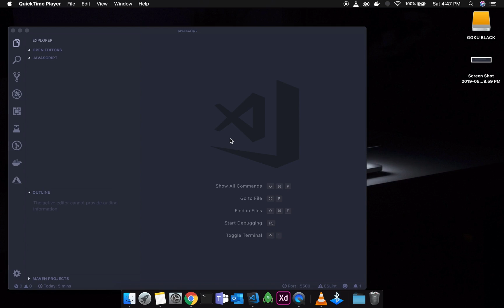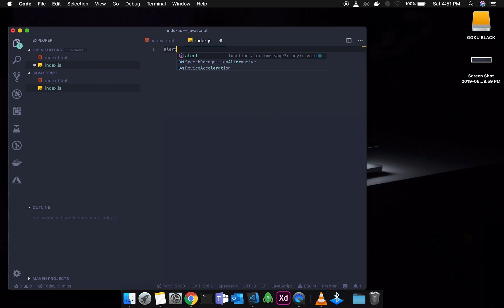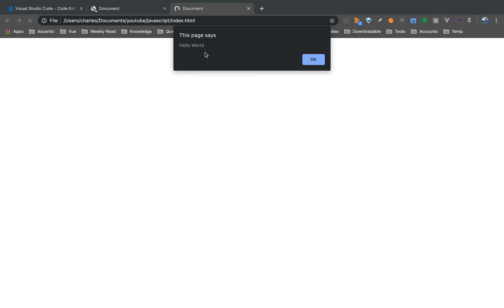Javascript (ES6) in Tamil - 2 - Hello World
Javascript (ES6) in Tamil by Coda, In this tutorial, we will talk about things like,

1. Working with VS Code
2. Including javascript files into HTML file
3. Absolute path vs Relative Path
4. Writing a `Hello World` Alert.
5. Running the program in the browser

This is the second video of a series of videos on Javascript in Tamil. Some useful links to the video,

Charles Dilip,
Software Engineer,